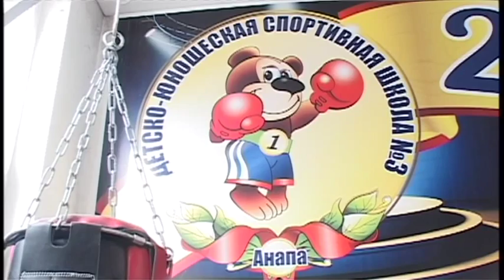Новости "Анапа Регион" от 12 февраля 2015 года